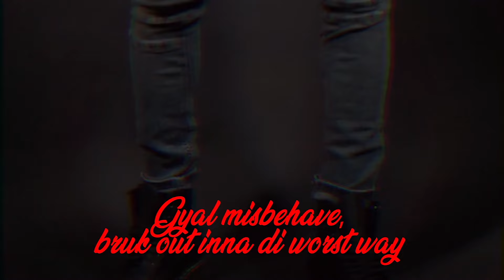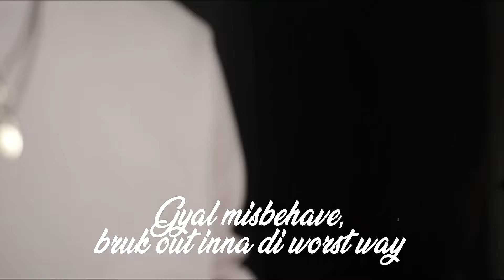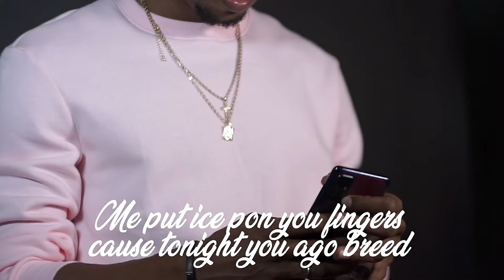Dyani Birthday Lyric Video (Raw)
(Written By CeCile Charlton & Andre Chavanie McCormack)

Lyric Video By Monarch Exodia

From the Rhythm: Storm Trooper
Musician: Kunley “Culprit” MCCarthy
All Songs Produced By Kunley “Culprit” McCarthy for DSR Records.

Recorded at DSR Studios,
Mixed and Mastered By Kunley McCarthy.